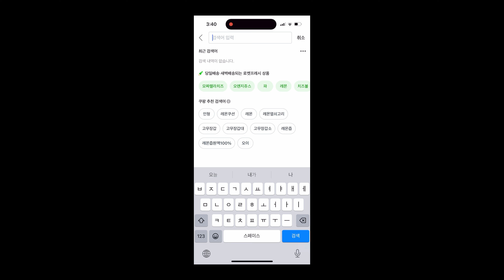광고에 진심인 강아지……..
동동다리 인스타